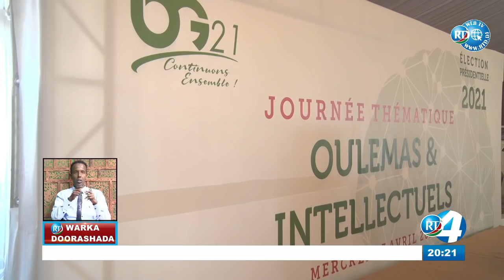Le Journal de Campagne en Somali du 07/04/2021